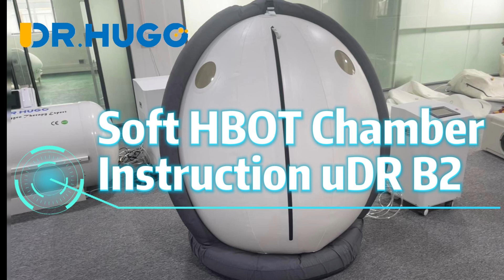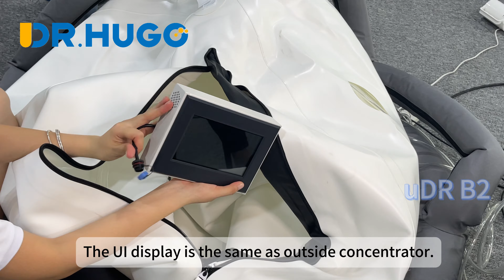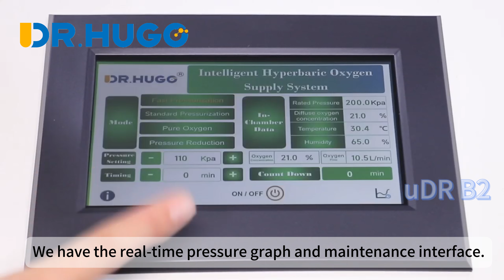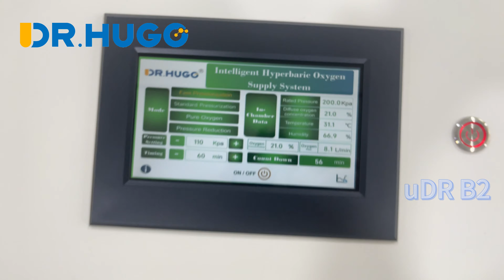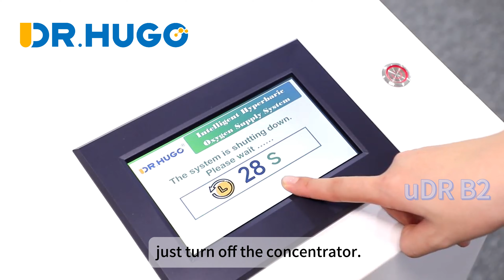uDR B2 Soft Hyperbaric Oxygen Chamber Instruction HBOT Chamber Using Guide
A ball-shaped hyperbaric oxygen chamber is a type of medical device used to administer hyperbaric oxygen therapy. This chamber is designed to provide a pressurized environment in which patients can breathe pure oxygen, allowing for higher levels of oxygen to be dissolved in the bloodstream. The ball shape design allows for efficient pressurization and distribution of oxygen, providing a comfortable and effective treatment experience for patients.

uDR B2 Soft Body ball style chamber for multi persons sitting hyperbaric oxygen chamber
Features：
-Horizontal soft cushion, you can relax better while inhaling oxygen
-Inflatable air column bracket, stable and lightweight.
-The cabin is made of environmentally friendly degradable TPU, laser cutting, seamless heat sealing, with observation window.
-Using YKK zipper, which can be opened in both directions, sealed with double-layer flexible adaptive pressure difference space isolation sealing method.
-Intelligent oxygen supply system, which can intelligently adjust and control oxygen supply.

Specification:
About Chamber:
Chamber Model Name: uDR B2
Control System: Button on machine or Remote control
Material: TPU
Color: White, blue, or customized
Size: Φ124cm*151cm or customized
Configuration: As the list below
Diffuse oxygen concentration: ‹45%
Working pressure in the cabin: 100-150KPa adjustable
Temperature in the cabin: Ambient temperature +3°C (without air conditioner)
Safety Facilities: Manual safety valve, automatic safety valve
Capacity: single person
Application: Home,Hospital,oxygen bar,oxygen therapy center
Function: hyperbaric oxygen therapy

Accessories：
Parts Name Standard Quantity Picture
Manual relief valve 1PCS
Automatic pressure relief valve 2PCS
Air intake 3PCS
Plug 1PCS
inflatable column Base and bracket 1Set
Internal pressure gauge 1PCS(optional)
External pressure gauge 1PCS(optional)

About Oxygen Supply System:
Model: uMR O7
Size: H767.7*L420*W400mm
Control System: Touch screen control(7 inch)+control panel
Power Supply: AC 100V-240V 50/60Hz
Power: 550W
Oxygen Pipe Diameter: 8 mm
Air Pipe Diameter: 12 mm
Oxygen flow: 10L/min
Max airflow: 120 L/min
Max Outlet pressure: 150KPA(1.5ATA)
Oxygen Purity: 96%±3%
Oxygen system: air filter (PSA)
Compressor: Oil-free compressor air delivery system
Noise: ≤45db